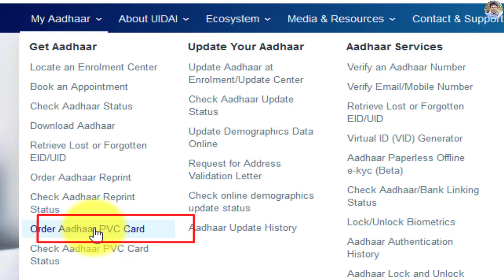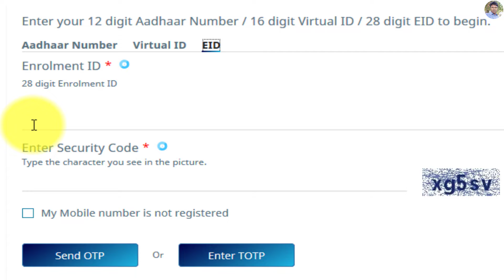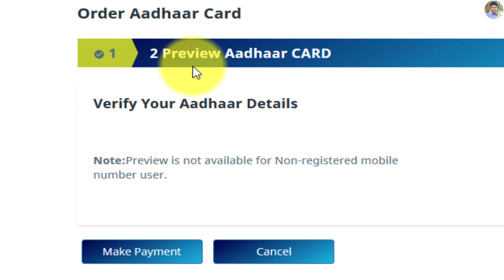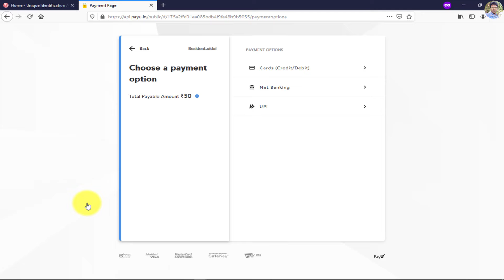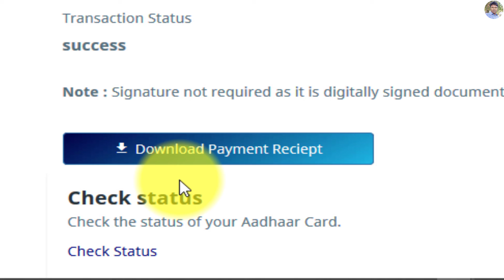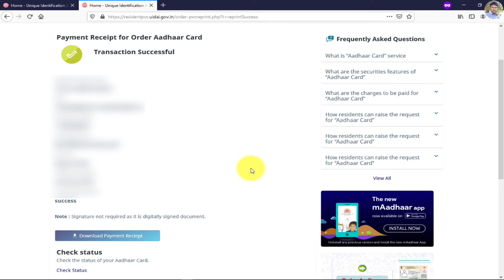Aadhar PVC Card Order Kaise kare | PVC Aadhar Card sirf 5 dino me kaise banaye| Plastic Aadhar Card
New aadhar pvc Card uidai launch kar di hai. Ab aapka aadhar card bilkul atm ki tarh dikhega. Ab aap aadhar pvc card ka online order kar sakte hai.

Aadhar pvc card orderkaise kare, pvc adhar card sirf panch dino me kaise banaye, pvc aadhar card kaise banaye, plastic aadhar card kaise banaye, plastic aadhar card online order, pvc aadhar card online order- ye sab kuch is video me aapko milega.

 Is video ko dekhne ke bad aap pvc aadhar card online order aasani se kar sakte hai.

*किस Jan Dhan खाते में किस तारीख को मिलेगी ₹1000 की बाकी दो किस्त|Bank जाने से पहले देखें ये विडियो|

*Jan Dhan Khata बिना किसी दस्तावेज़ पैन कार्ड आधार या वोटर कार्ड के कैसे खुलवाए|Jan Dhan Account Open|

*Pradhan Mantri Awas Yojana की नई लिस्ट 2020 में अपना नाम 2 मिनट में कैसे देखें|PMAY New List

*Pradhan Mantri Awas Yojana Gramin की नई लिस्ट 2020 में अपना नाम 2 मिनट में कैसे देखें

*Pradhan Mantri Awas Yojana का लाभ कौन कैसे कहां से ले सकता है|Get benefit of Rs 2.67 lakh under PMAY|

*Pradhan Mantri Awas Yojana Gramin का लाभ कौन कैसे कहाँ से ले सकता है| Get Full Benefit of Rs 2 Lakh

*Pradhan Mantri Awas Yojana से 2.67 लाख रुपए का फायदा कैसे पायें lGet full benefit of Rs 2.67 lakh l

*Pradhan Mantri Kisan Samman Nidhi Yojana की लिस्ट 2020 में अपना नाम कहाँ और कैसे देखें|

*Ayushman Bharat Yojana से 5 लाख रुपए का लाभ कौन कैसे कहां से ले सकता है|Rs 5 Lakh Healthcare Scheme

aadhar card
aadhar pvc card
aadhar pvc card order
aadhar pvc card order kaise kare
aadhar pvc card order online kaise kare
aadhar pvc card kaise banaye
aadhar pvc card kaise banaye online
adhar pvc card panch dino me kaise banaye
pvc aadhar
pvc aadhar card
pvc aadhar card order
pvc aadhar card sirf 5 dino me kaise banaye
plastic aadhar pvc card
uidai latest update
aadhar card latest news
aadhar pvc card apply
Rupesh Hela